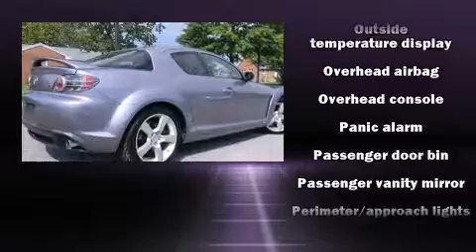2005 Mazda RX-8 Sunroof in Lima, OH 45805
Tom Ahl Hyundai
2605 Allentown Road

You can expect a lot from the 2005 Mazda RX-8. With less than 40,000 miles on the odometer, this vehicle invigorates its segment with sporty proportions, generous equipment and exceptional safety! Mazda made sure to keep road-handling and sportiness at the top of it's priority list. Mazda infused the interior with top shelf amenities, such as: variably intermittent wipers, a leather steering wheel, power door mirrors, remote keyless entry, cruise control, an overhead console, and much more. Mazda also prioritized safety and security with features such as: dual front impact airbags, front SIDE impact airbags, ignition disabling, and 4 wheel disc brakes with ABS. A Carfax history report provides you peace of mind by detailing information related to past owners and service records. We pride ourselves in consistently exceeding our customer's expectations. Please don't hesitate to give us a call.